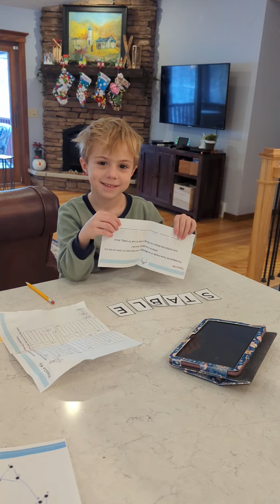Nativity Escape Room